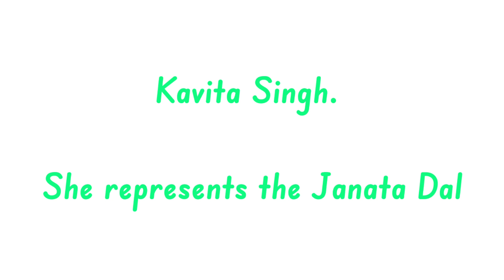Siwan ka sansad kaun hai | Siwan ke sansad ka naam kya hai | Who is the mp of Siwan jila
1 :- Siwan ka sansad
2 :- Siwan ka jila sansad
3 :- Siwan ka sansad kaun hai
4 :- Siwan jila ka sansad kaun hai
5 :- Siwan ke sansad ka naam kya hai
6 :- Siwan jila ke sansad ka naam kya hai
7 :- Siwan jila sansad
8 :- Siwan jila ka mp
9 :- mp of Siwan district
10 :- Siwan jila member parliament
11 :- mp of Siwan
12 :- mp of Siwan jila
13 :- Who is the mp of Siwan
14 :- Who is the mp of Siwan district
15 :- Who is the member of parliament of Siwan
16 :- name of Siwan jila mp

Is video mein janenge ke Siwan jila ka sansad kaun hai unka naam kya hai aur vo kis party se hain